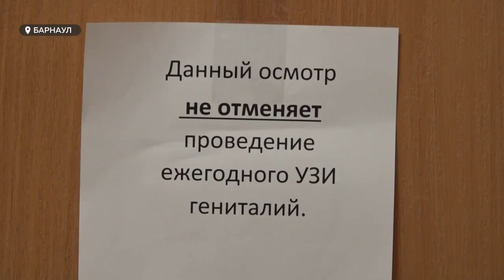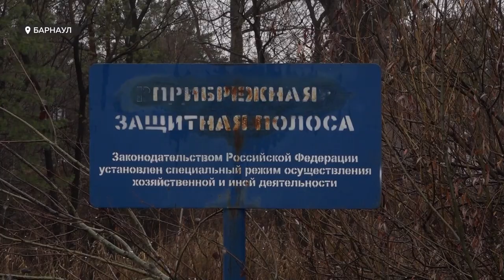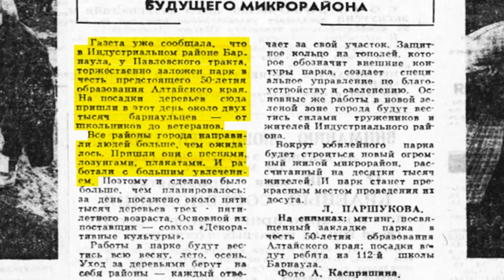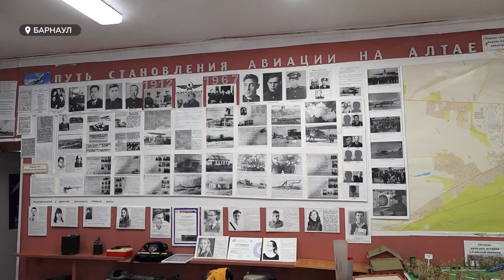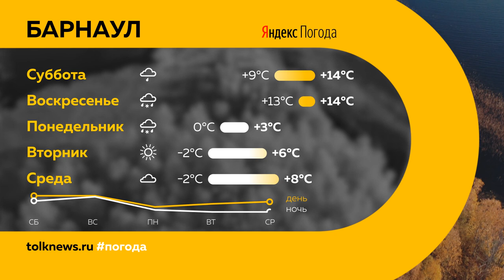«День с Толком». 21.10.2022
Смотрите в выпуске:
- Барнаульские перевозчики считают, что проезд в общественном транспорте необходимо повысить до 60 рублей. Какие аргументы на этот раз?
- Нет времени объяснять. Барнаульцы начали самостоятельную военную подготовку. Чему учат бойцов?
- В Барнауле исчезла легендарная горка дедушки Славы. Почему забава, которая больше 20-ти лет радовала одних, раздражала других жителей города?

00:00 Анонс
00:51 Повышение стоимости проезда
01:32 Боевая подготовка
04:00 Долги мобилизованных
04:29 «Рак боится смелых. Убедись, что ты здоров»
06:14 800 метров новой дороги
07:52 Горка дедушки Славы
10:28 Парк за Европой
16:30 Спорт
18:51 Прогноз погоды